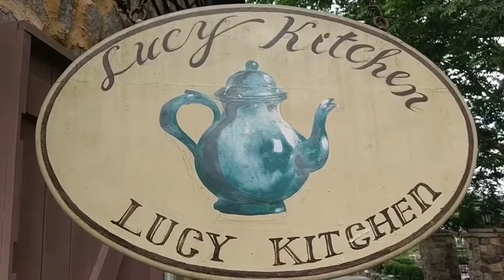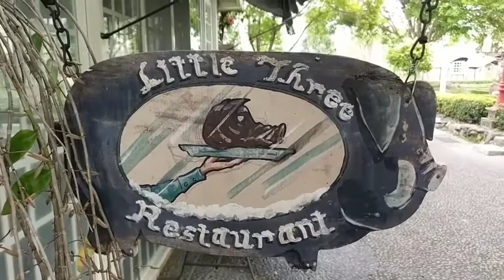2018_0331_河留(YT)